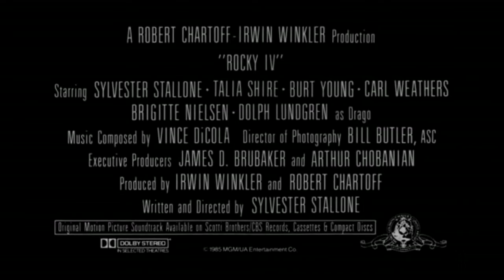Rocky IV Trailer 1985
Rocky IV is a 1985 American sports drama film written, directed by, and starring Sylvester Stallone.The film co-stars Dolph Lundgren, Burt Young, Talia Shire, Carl Weathers, Tony Burton, Brigitte Nielsen, and Michael Pataki. Rocky IV remained the highest grossing sports movie for 24 years before it was overtaken by The Blind Side.It is the fourth and most financially successful entry in the Rocky film series.

In the film, the Soviet Union and their top boxer make an entrance into professional boxing with their best athlete Ivan Drago, who initially wants to take on World champion Rocky Balboa. Rocky's best friend Apollo Creed decides to fight him instead, but is fatally beaten in the ring. Enraged, Rocky decides to fight Drago in the Soviet Union to avenge his friend and defend the honor of his country.